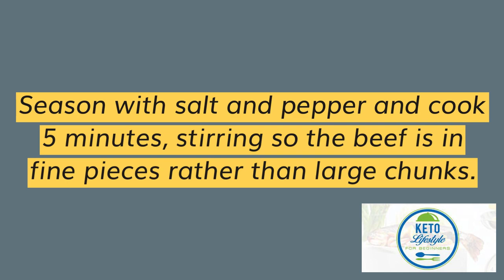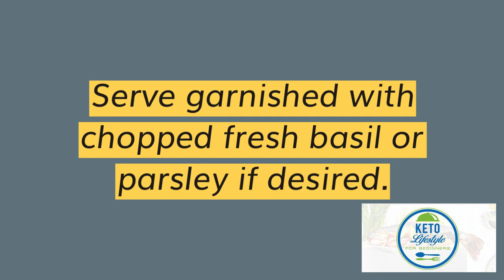Cheesy Spaghetti Squash (keto)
Have fun eating this yummy keto recipe called Cheesy Spaghetti Squash!